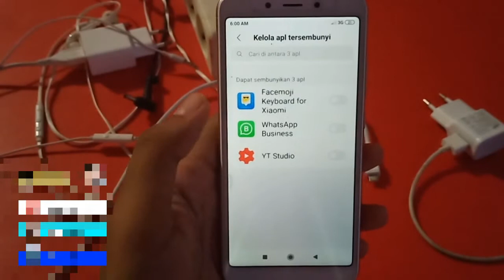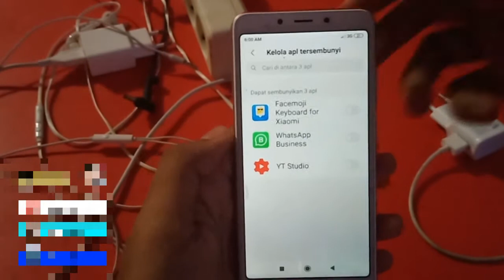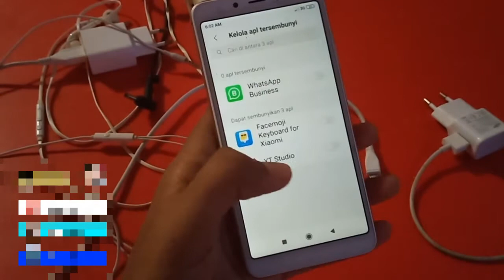Cara menampilkan aplikasi yang tersembunyi di xiaomi